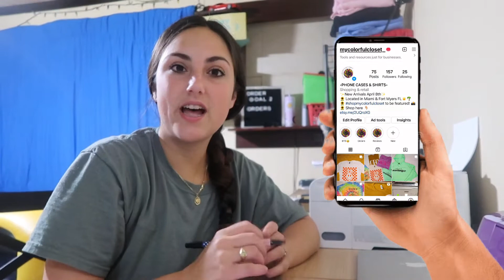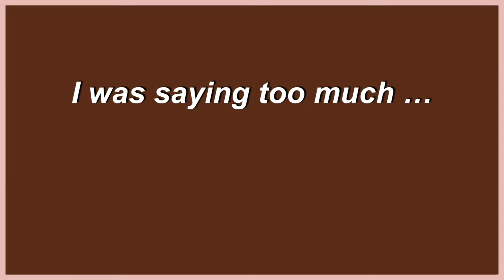Day in the life of a SAHM of two toddlers + I finally got this in the mail + easter shopping & MORE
Hey ✨INTERNET BESTIES✨in today’s vlog i got some really important in the mail… something we REALLY needed also i shared one if my biggest struggles with the kids on our day to day basis & more!